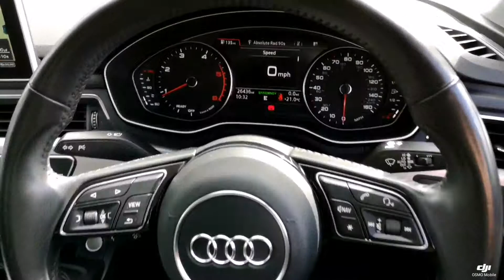Think Cars - Audi A4 Ultra GC16PNZ